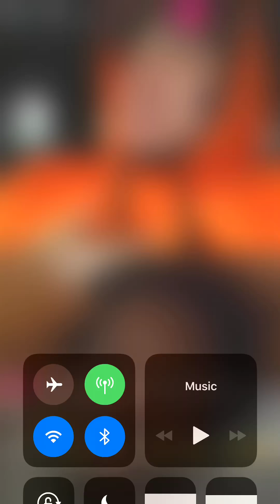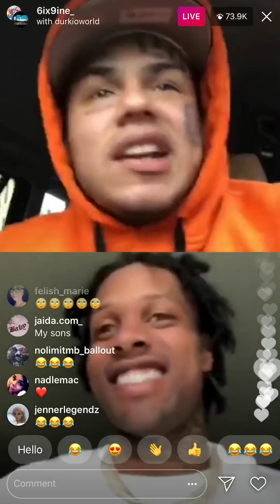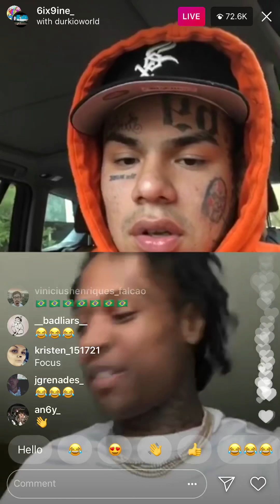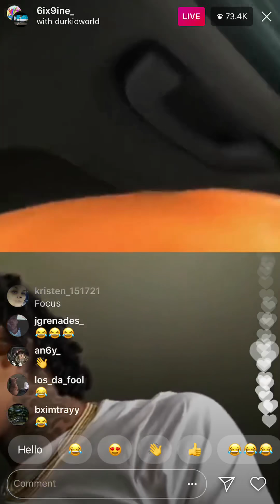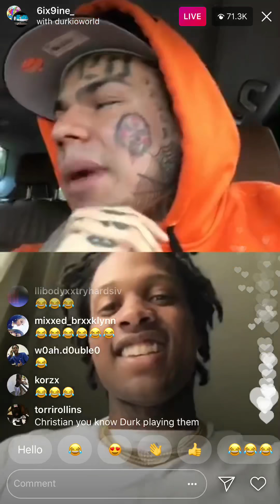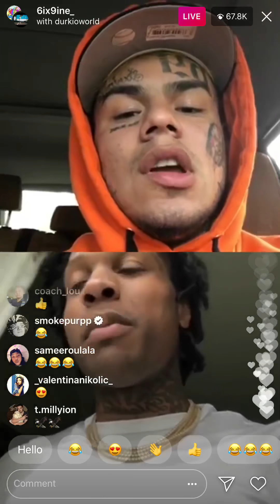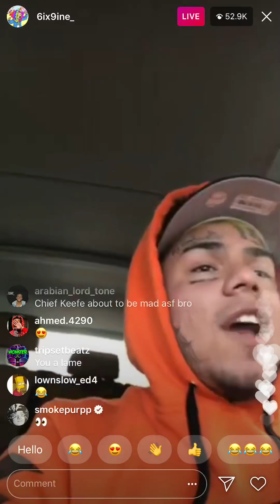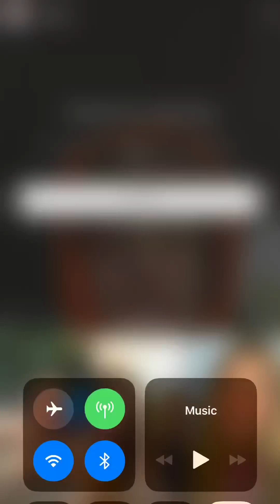6ix9ine ON IG LIVE WITH LIL DURK